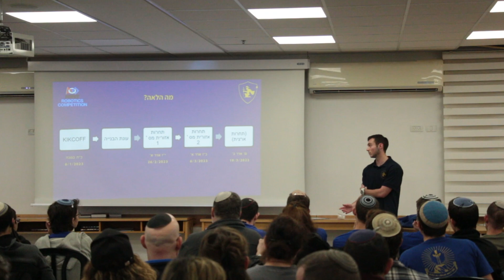Weekly Update One 2024 | Excalibur 6738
We have assembled to watch and analyze the challange, bulid the field and decide on prototypes!
We wanted to say a huge Thank you to "Sagol Marketing and Investments" and "Profal" for the wood and metals, that'll help us immensley during the season.